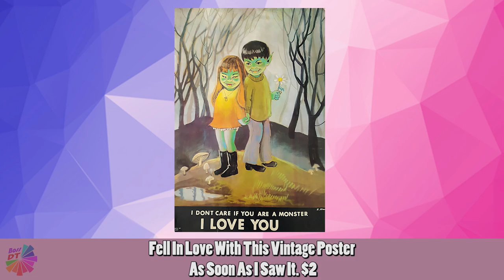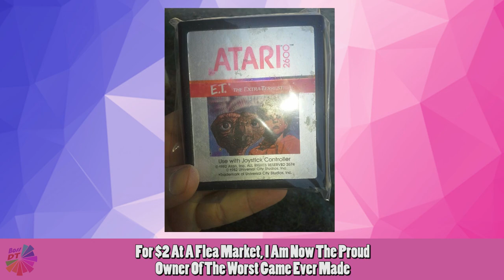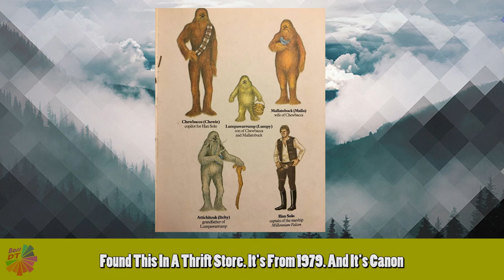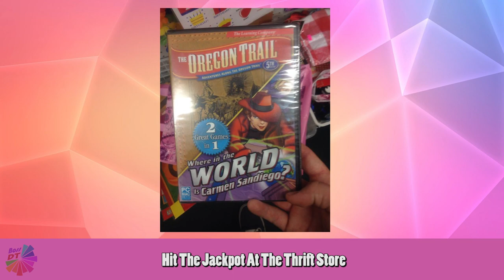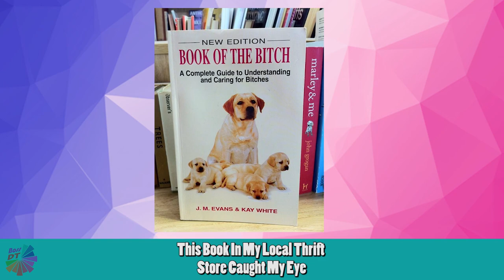People Who Found The Best Things In Thrift Stores, Flea Markets And Garage Sales